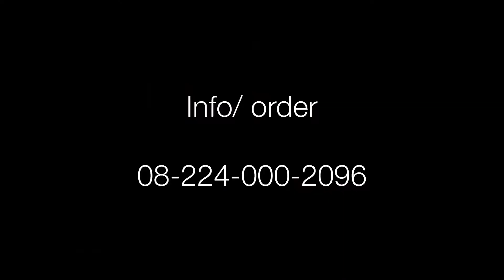POSTEP GANTUNG SEGITIGA HITAM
Barang Datang

- Postep Gantung Segitiga Hitam (32.500)

Harga diatas harga untuk grosir

Info/ order lebih lanjut : 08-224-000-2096

Agar tidak ketinggalan video selanjutnya.

Tetap semangat dan giiiiiasssssssss selalu